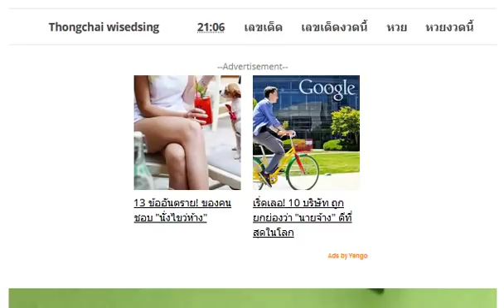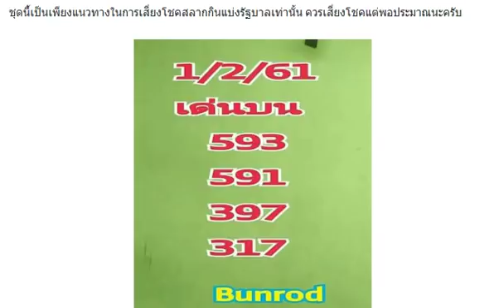ให้มาแล้ว !! เลขเด่นบน งวดวันที่ 1/2/61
แจกฟรี!! หวยคนอุตรดิตถ์ สรุปหวยสัญจร จ.อยุธยา งวดนี้ 1/02/61
หวยพิชิตชัย ชุด 2 ตัว บน-ล่าง งวดนี้ 1/02/61
มาแล้ว!! หวยสังทอง สรุปบน สรุปล่าง งวด 1/2/61
เลขเด็ด หวยซอง 2 ตัวบน-ล่าง งวด 1/2/61 ผลงานเข้ามาแล้ว 2 งวดติด
ให้เลขมาแล้ว!! เลขเด็ด หวยคมชอบส่วนตัว 3 ตัวบน งวด 1/2/61
แนวทางสลากกินแบ่งรัฐบาล เลขเด็ดสามตัวบน สองตัวล่าง งวดวันที่ 1/02/61
แม่นมากๆ !! เลขเด็ด อ.ธนะวัฒน์ สั่งรวย งวด 1/2/61
จัดไปเน้นๆ !! เลขเด็ด 3 ตัวบน 4 หาง เน้น ๆ งวด 1/2/61
งวดที่แล้วเข้าเต็มๆ !! เลขเด็ดมังกร เมรัย งวด 1/2/61
เลขวิ่ง เลขเด็ดสองตัวล่าง งวดวันที่ 1/02/61 (ผลงานงวดที่แล้วเข้าล่าง 50)
ลงให้แล้ว! เลขเด็ด Ps.ตะวัน งวดวันที่ 1/02/61 (ผลงานเข้ามาแล้ว 11 งวดซ้อน)
นิตยสารเรียงเบอร์ 7 เซียนให้โชค ฤกษ์บน-ล่าง งวดวันที่ 1/02/61
หวยซอง มั่นใจเกินร้อย 3 ตัว 2 ตัวบน-ล่าง งวด 1/2/61
หวยซอง มั่นใจอีกแล้ว! 3 ตัว 2 ตัวบน-ล่าง งวด 1/2/61
หวยปกเขียว คู่มือเสี่ยงโชค สลากกินแบ่งรัฐบาล งวด 1/2/61
หวยซอง เลขแม่นบน เลขแม่นล่าง งวด 1/2/61 ผลงานเข้าล่างตัวกลับ 05
มาแล้ว!! เลขเด็ด ปฏิทินโชคลาภ หมอไพศาล งวด 1/2/61 (สถิติหวยเด่นมา 5 8)
หวยซอง จอมขมังเวทย์ 3 ตัว 2 ตัวบน-ล่าง งวด 1/2/61 ผลงานเข้าล่าง 50 ตรงๆ
หวยหนุ่มนาหว้า ชุดสรุปล่าง งวดวันที่ 1/02/61 (ผลงานงวดที่แล้วเข้าบน 32)
ตามกันต่อ !! เลขเด็ด ส.นิคม เต็มเหนี่ยว งวด 1/2/61
หวยคนราศีมังกร เลขเด็ดสองตัวล่างตรงๆ ไม่ต้องกลับ งวดวันที่ 1/02/61
หวยซองดีสุดยอด เลขเด่น เลขเด็ดบน-ล่าง งวดวันที่ 1/02/61
งวดใหม่มาแล้ว!! เลขเด็ด อ.ธนากร สูตรหวยทำมือ งวดวันที่ 1/02/61
ตรวจหวย ตรวจผลสลากกินแบ่งรัฐบาล งวดนี้ 17 มการาคม 2561
ถ่ายทอดสด การออกรางวัลสลากกินแบ่งรัฐบาล งวดประจำวันที่ 17 มกราคม 2561
ของแท้จัดด่วน!! หวยคนอวดดี เกิดมาฆ่าเจ้ามือ 2 ตัวบน งวด 17/01/61 ผลงานเข้า 7 งวดติด
หวยทำมือ แบ่งปัน ไม่บังคับ 3 ตัว 2 ตัวบน-ล่าง งวด 17/01/61
มาแล้ว!! หวยหลวงพ่อเงิน จับเอาเองวาสนาดี ขอให้ถูกหวย งวด 17/01/61 ผลงานมาครบบน 234
จัดไป โค้งสุดท้าย !! เลขเด็ด เสือนอนกิน 2 ตัว 3 ตัว บน-ล่าง งวดวันที่ 17/01/61
โค้งสุดท้าย !! เลขเด็ดกองสลาก ชุด vip งวด 17/1/61
แม่นมาก !! เลขเด็ดภูผ่าบน ผลงานเดินดี งวด 17/1/61
จัดไปเน้นๆ !! เลขเด็ดคู่โต๊ด แม่นเวอร์ งวด 17/1/61
ให้มาแล้ว !! เลขเด็ดสองตัวล่าง เน้นๆ งวด 17/1/61
แม่นมากๆ!!! หวยซอง สั่งรวย ชุด 2-3 ตัวบน งวด17/1/61 ตามไว้ได้ลุ้น
มาแล้ว!! หวยแชทไลน์ รวยล้นฟ้า 3 ตัว 2 ตัวบน-ล่างเน้นๆ งวด 17/01/61
หลุดมาแล้ว!! เลขลับเฉพาะกองสลาก ชุด 2 ตัว บน-ล่าง งวด 17/01/61 ผลงานน่าติดตาม
มาแล้ว!! เลขเด็ด หวยถ้ำใต้น้ำ ชุด 3 ตัวบน งวด 17/01/61
จัดไปเน้นๆ !! เลขเด็ด หวยลุงแป้น ชุด 2 ตัว 3 ตัว งวด 17/1/61
ให้มาแล้ว !! หวยซองรู้ทางรวย งวดวันที่ 17/1/61
โค้งสุดท้ายก่อนหวยออก! เลขเด็ดกองสลาก งวดวันที่ 17/01/61
หวยฅนสระแก้ว เลขเด็ดชุดเต็มบน-ล่าง หวยทำมือ งวดวันที่ 17/01/61
เน้นๆ บน-ล่าง!! เลขเด็ดอาจารย์ฐา พารวย หวยทำมือ งวดวันที่ 17/01/61
หวยทำมือ อาจารย์แขก เลขเด็ดบน-ล่าง งวดวันที่ 17/01/61
คัดเน้นๆ!! รวมเลขเด็ด 10สำนักดัง งวด 17/01/61
หวยซอง อ.ฉัตรสุดา เลขเด่นบน เลขเด็ดสองตัว งวด 17/01/61
ใกล้โค้งสุดท้ายเเล้ว!! หวยภูผ่าบน 2 ตัวบนเน้นๆ งวด 17/01/61(ผลงานเข้า 34 ตรงๆ)
เลขเด็ด คู่โต๊ดบน งวดวันที่ 17 มกราคม 2561
มาแล้ว !! หวยหนังสือพิมพ์ กระแสหวย ทีเด็ด งวดวันที่ 17/01/61
มาแล้ว ทีเด็ด !! หวยมังกรดำ @สุภาพชน 2ตัว บน-ล่าง งวดวันที่ 17/01/61
จัดให้ชม !! หวยต้อย อินเตอร์ @กลุ่มพ่อวิษณุกรรมนำโชค งวดวันที่ 17/01/61
กลับมาแล้ว !! หวยเด็กเกาะกุญชร 2 ตัว งวดวันที่ 17/01/61
มาแล้ว จัดให้ชมก่อนใคร !! หวยคนสุพรรณ ทีเด็ดนักคำนวณ 2ตัวบน-ล่าง งวดวันที่ 17/01/61
จัดไป เด็ดมาก !! หวยกุมารทองให้โชค งวด 17/01/61
หวยจ้าวพายุ ภ.พยัคฆภูมิพิสัย 3 ตัว 2 ตัวบน-ล่าง งวดวันที่ 17/01/61
ตรวจผลสลากกินแบ่งรัฐบาล ตรวจหวยงวดนี้ 17/01/61
ตามกันต่อ !! เลขเด็ดบิลเงินสด อ.โต งวด 17/1/61
เลขเด็ด 3 และ 2 ตัวบน-ล่าง งวด 17/01/61
เลขเด็ด หวยทำมือ สรุปหวยรัฐบาล บน-ล่าง งวด 17/01/61 ผลงานเข้าโต๊ด 324
ให้มาแล้ว !! เลขเด็ดคนสุราษฎร์ บน-ล่าง งวด 17/1/61
จัดให้ชม !! เลขเด็ด หวย VIP ของแท้1000% By ตรังคำชะโนด งวดวัที่ 17/1/61